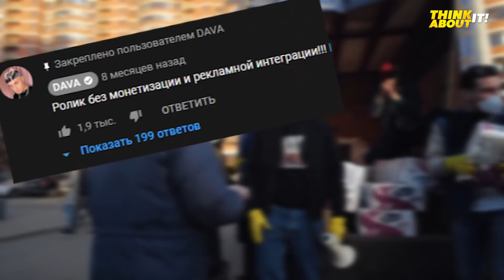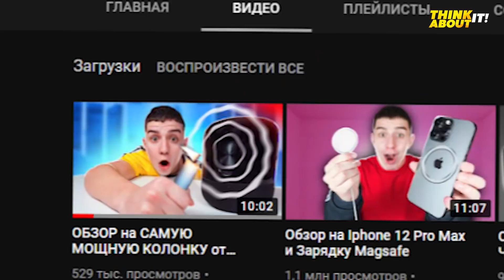ИХ ХЕЙТЯТ ВСЕ | САМЫЕ НЕНАВИСТНЫЕ "РЭПЕРЫ" 2020 | Dava, Ганвест, А4 и другие...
Сегодня я расскажу вам о подборке самых раздражающих и ненавистных медийных личностей за 2020-ый год. Среди них будут Dava, Ганвест, А4 и другие!

Привет! Если ты смотришь это видео, то, думаю, ты обожаешь рэп и музыку в целом. На этом канале ты найдёшь кучу интересных тем, а именно разборы клипов, обзоры творчества, биографию артистов, плагиаты и другие хорошие ролики!